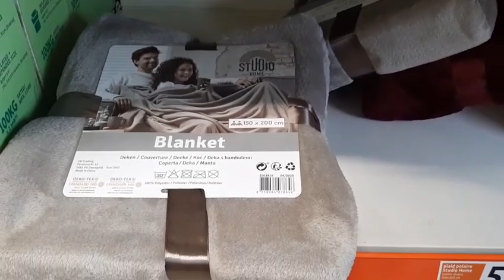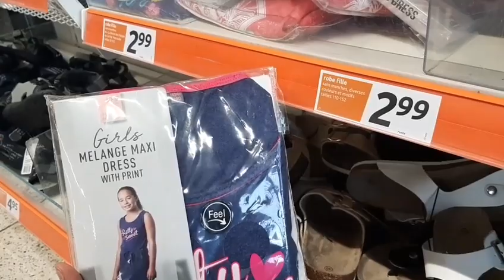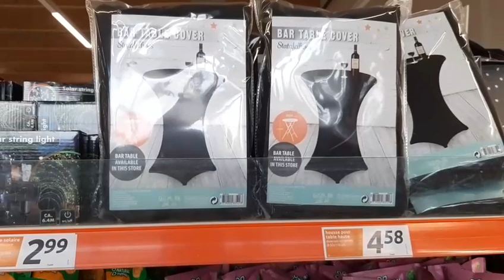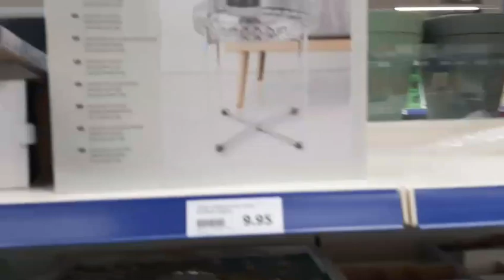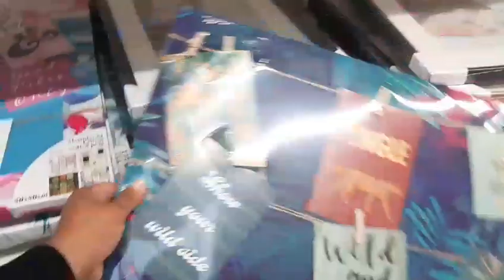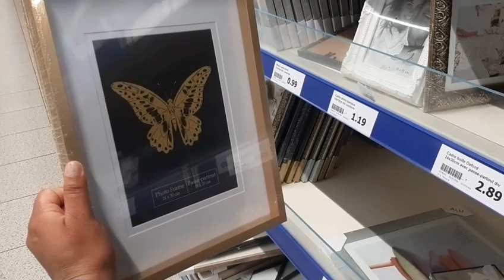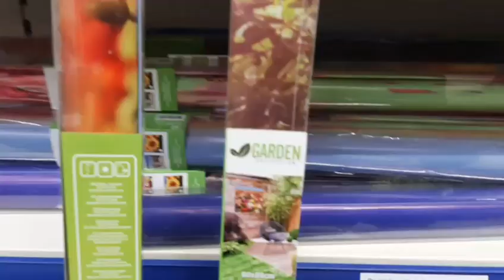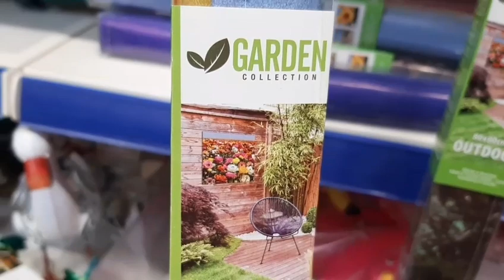ARRIVAGE ACTION - 05 JUIN 2020